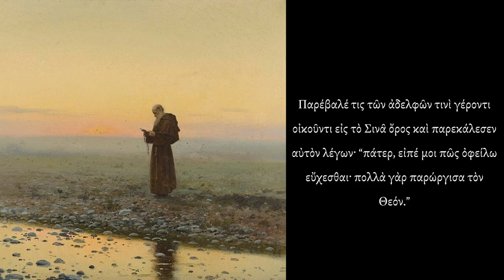Sayings of the Desert Fathers: How to Pray